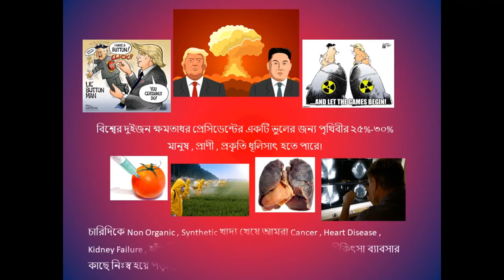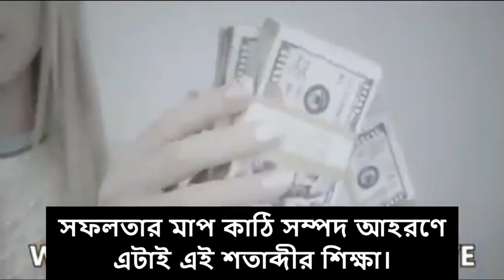আমরা কি ধ্বংসের দিকে আগাচ্ছি ?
ভাই, বোন, ছাত্র, বন্ধুরা আমরা কি ধ্বংসের দিকে আগাচ্ছি ?
আমার , আপনাদের , আমাদের ছেলে মেয়েকে আমরা কেমন পৃথিবীতে রেখে যাচ্ছি ? আমরা বেঁচে গেলেও তারা কি পারমাণবিক বোমা , গ্যাস বোমার আঘাত থেকে নিরাপদে থাকতে পারবে ? তারা কি হাঁপানি , কিডনি রোগ , লিভার রোগ , ক্যান্সার নিয়ে ধুকে ধুকে মরবে ? আমি , আপনি , আমরা কি অজান্তে নিজের সন্তানের Silent Killer এর ভুমিকা পালন করছি ? ভিডিওটি দেখে আমি চমকে উঠেছি , চিন্তিত হয়েছি , বিচলিত হয়েছি …আপনারাও হবেন।
ভিডিওটি দেখুন… Prof. Syed Ahsanul Alam Parvez